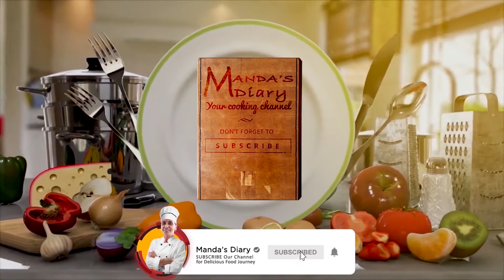Original Crispy मसालेदार पालक की पूरी (Without Food Color) | Palak Puri Recipe | Spinach Puri Recipe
Aaj Mai aapke saath Share karne wali hu,

🌍 𝗢𝘂𝗿 𝗪𝗼𝗿𝗹𝗱𝘄𝗶𝗱𝗲 🏆𝗔𝘄𝗮𝗿𝗱 𝗪𝗶𝗻𝗻𝗶𝗻𝗴🏆 𝗢𝗳𝗳𝗶𝗰𝗶𝗮𝗹 𝗥𝗲𝗰𝗶𝗽𝗲𝘀 𝗪𝗲𝗯𝘀𝗶𝘁𝗲 🌍
👉 𝗚𝖔𝖔𝖌𝖑𝖊 कीजिये Manda's Diary (No. 1 par मिलेगी Website) 😍

✔️ 𝗠𝘆 𝗩𝗲𝗿𝗶𝗳𝗶𝗲𝗱 𝗔𝗺𝗮𝘇𝗼𝗻 𝗦𝘁𝗼𝗿𝗲 ✔️

🍴 सिर्फ 𝟓𝟎𝟎 𝐫𝐬. के अंदर, किचन मे काम आने वाला सामान 🍴

🍴 सिर्फ 𝟏𝟎𝟎𝟎 𝐫𝐬. के अंदर, किचन मे काम आने वाला सामान 🍴

🎬 𝕸𝘆 𝗦𝖍𝖔𝖔𝖙𝖎𝖓𝖌 𝗚𝖆𝖉𝖌𝖊𝖙 🎥

📱 𝕸𝘆 𝗣𝖊𝖗𝖘𝖔𝖓𝖆𝖑 𝗚𝖆𝖉𝖌𝖊𝖙 💻

🎥 𝕾𝖍𝖔𝖔𝖙𝖎𝖓𝖌 𝗚𝖆𝖉𝖌𝖊𝖙 𝖋𝖔𝖗 𝕭𝖊𝖌𝖎𝖓𝖓𝖊𝖗𝖘 𝕺𝖓𝖑𝘆 📷

0:00 𝗜𝗡𝗧𝗥𝗢 :- Masaledaar Palak ki Puri kaise banaye Recipe in Hindi
0:41 Palak puri k liye samagri
1:24 palak ko kaise ubale
2:34 palak ka paste kaise kare
2:59 palak puri k liye masaledaar aata
4:13 palak paste ko aate mai kaise mix kare
4:31 palak puri ka dough kaise banaye
5:18 palak ke dough ki puri kaise banaye
5:59 palak ke puri ko kaise tale
6:51 palak ki puri banke ready hain

𝗮𝗹𝘀𝗼 𝗔𝘃𝗮𝗶𝗹𝗮𝗯𝗹𝗲 𝗼𝗻 👉 Sharechat, Chingari, Trell, MxTakaTak, Josh, Moj, Rizzle, Koo, Ropozo, Triller, Zilli, Reddit, LinkedIn,

1) kaise banaye
2) banane ka tarika
3) recipe in hindi
4) Mandas Diary
5) mandas recipe
6)